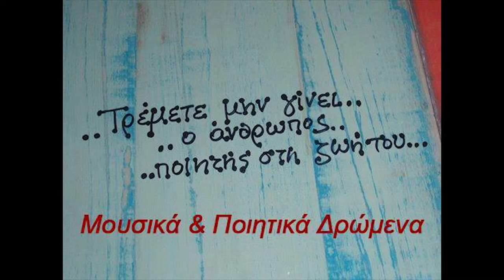Μουσική Παράσταση - Αφιέρωμα στους Ποιητές των Εξαρχείων Ν. Ασιμο - Κατερίνα Γώγου - Π. Σιδηρόπουλο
Από τα "Μουσικά & Ποιητικά Δρώμενα"
Μία Μουσική Παράσταση για την Κατερίνα Γώγου,
τον Νικόλα Άσιμο
και τον Παύλο Σιδηρόπουλο
Τους ανθρώπους που με το έργο τους
σημάδεψαν τη γειτονιά και τις μνήμες
που κουβαλάει ακόμη και σήμερα
Ερμηνεύουν και Τραγουδούν:
Αλίκη Ζωγράφου - Άλεξ Κρόμμ
Παντελής Λεγάκης στο πιάνο
Μανώλης Ρακιντζής στην κιθάρα
Ιωάννα Πάλλα στο ακορντεόν
Θοδωρής Χατζόπουλος- ντράμς
Κείμενα -Σκηνική Προσαρμογή
Χάρης Μαραμενίδης